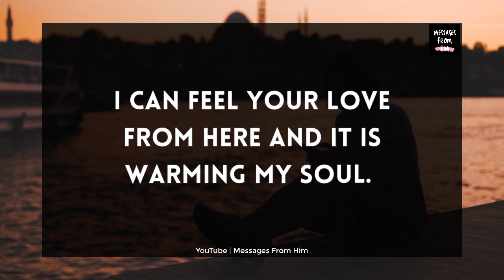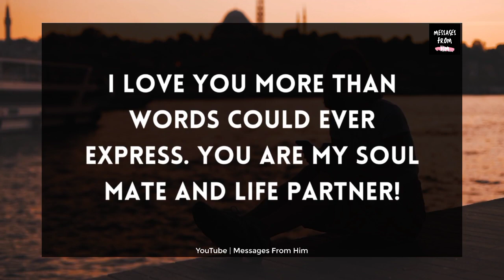Twin Flame Reading Today ❤️📝| Baby, I Request You To Move From Here 🙏💞💝🥰🌟💟💍🌈 11 September 2023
RELATED QUERRIES :
dm to df
divine feminine
dm to df twin flame
twin flame